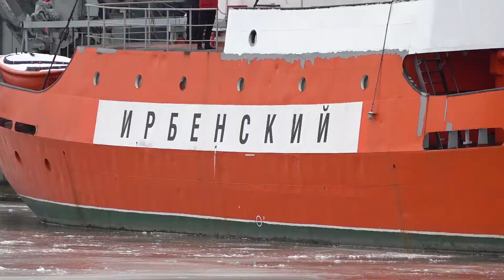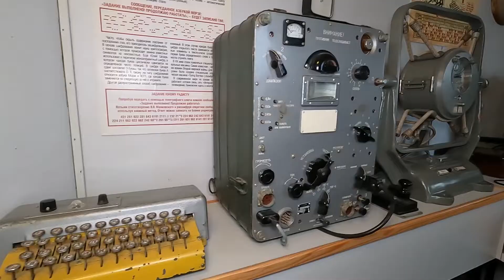В Калининграде открыли для посетителей плавучий маяк "Ирбенский"